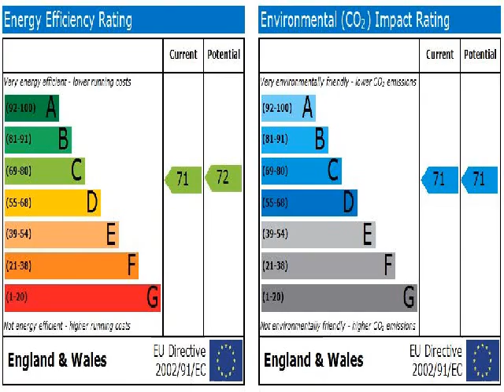LA5 9AJ Highfield Road 64822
Three Bedroom Family Semi Detached in an Elevated Position
Through Lounge, Spacious Kitchen/Diner, Utility/Store, Sep WC
First Floor Bathroom & WC, UPVC Double Glazing, Gas C/ Heating